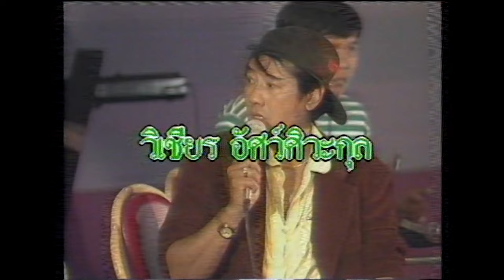ตลกคณะ จุ๋มจิ๋มซูเปอร์โจ๊ก ชุด จุ๋มจิ๋มชวนหัวประชันฮา ม้วน 1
จุ๋มจิ๋มชวนหัวประชันฮา ม้วน 1 เพลิดเพลินกันต่อครับวันนี้จุ๋มจิ๋มเข็มเล็กจัดให้ดูตลกยุกเก่าๆกันก่อนครับ